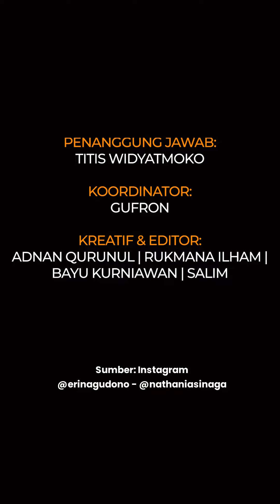Habiskan malam minggu dengan cara sederhana, ini momen manis Kaesang dan Erina pacaran